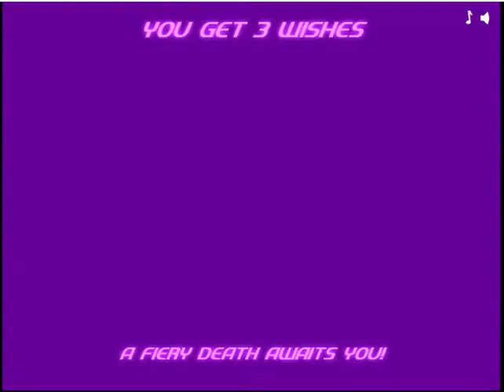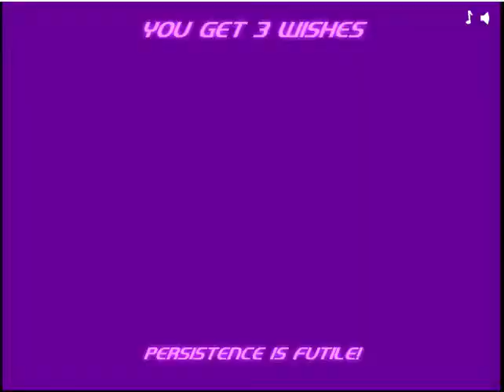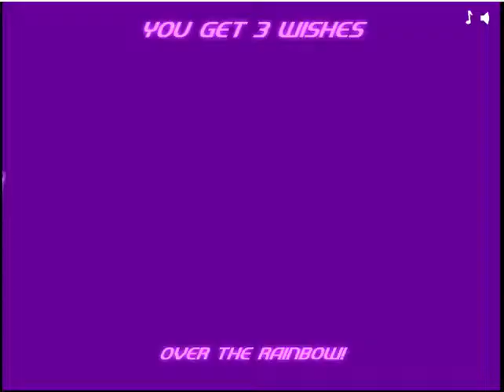Robot Unicorn Attack Evolution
My entire attempt at seeing all of the evolutions.